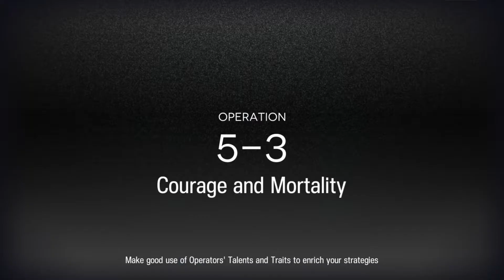[Arknights] 5-3 No Block No Physical Damage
M A G E
S Q U A D

Music sauce:
Arranger: Dark PHOENiX

Album: Flowers for Patchouli